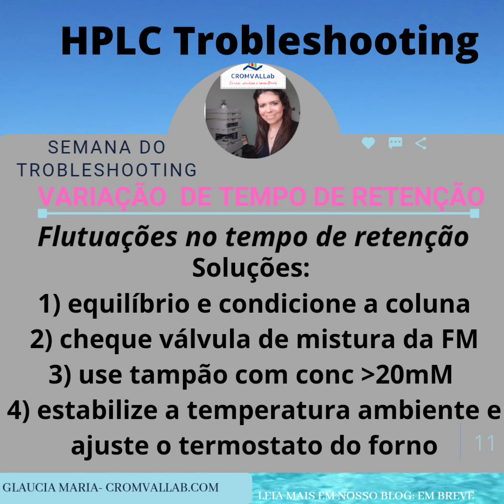HPLC Troubleshooting: variação de tempo de retenção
Principais causas e soluções para aumento de tR, diminuição de tR e flutuações no tR. Veja o post com outros problemas em cromvallab.com